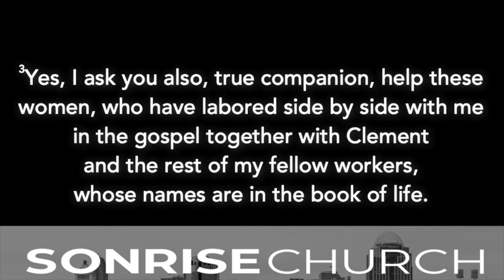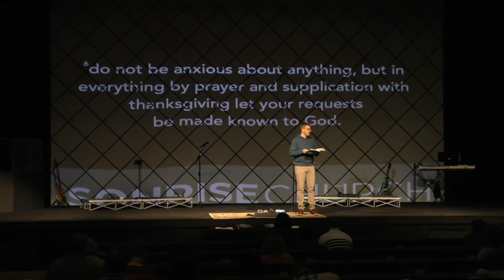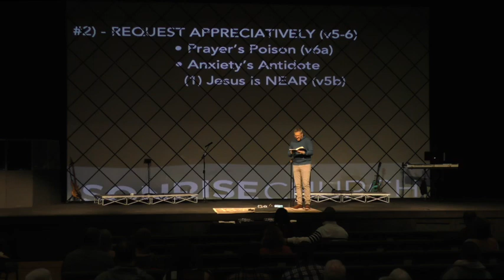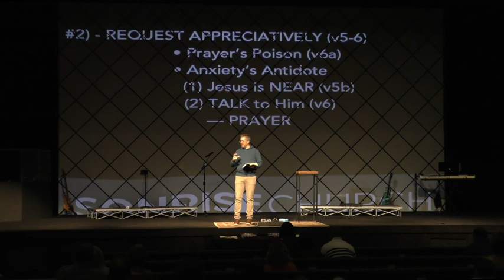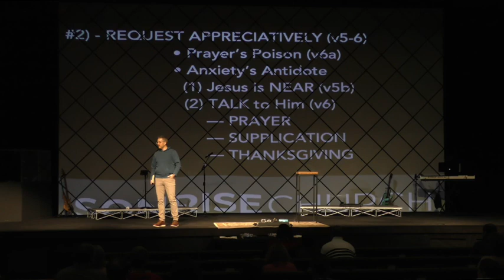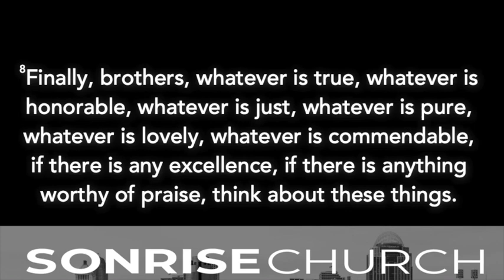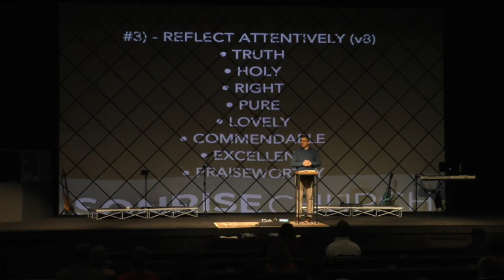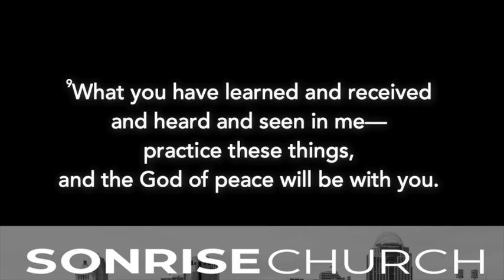Receiving the Peace of God - 12-30-18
This video is about Sonrise Church...December 30th